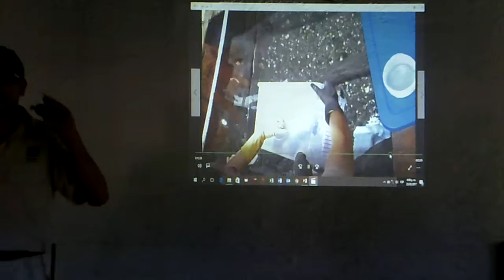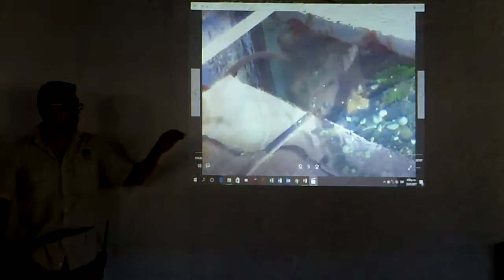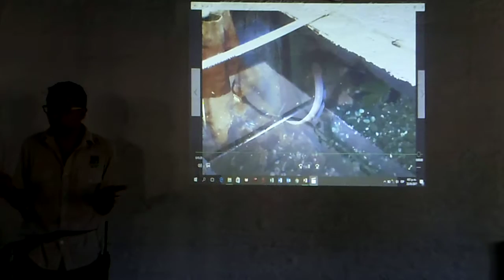Introducción al entrenamiento animal 13